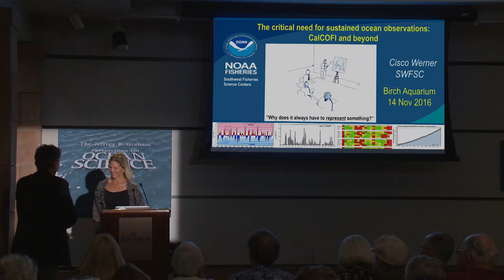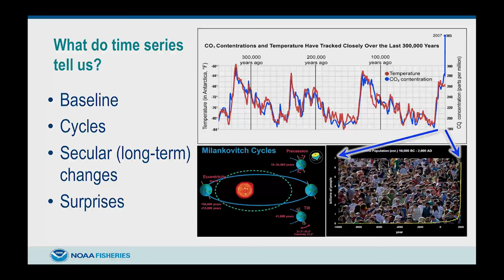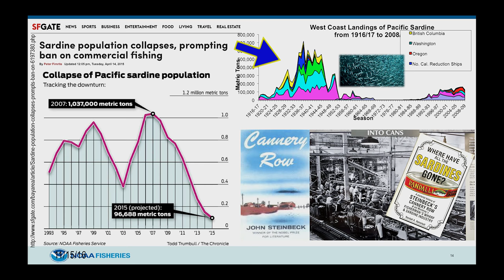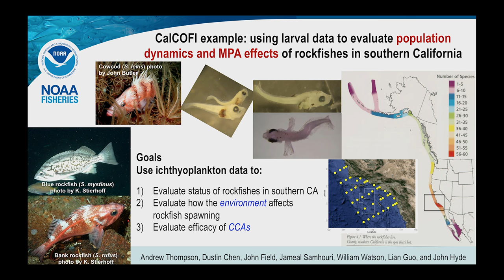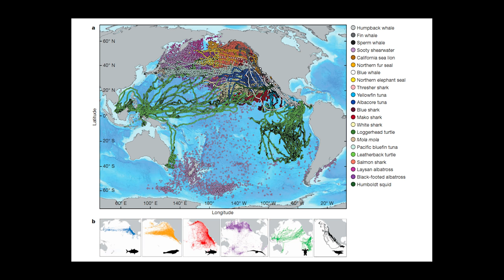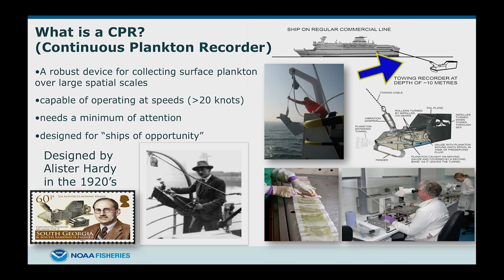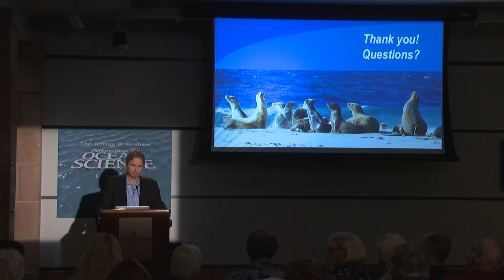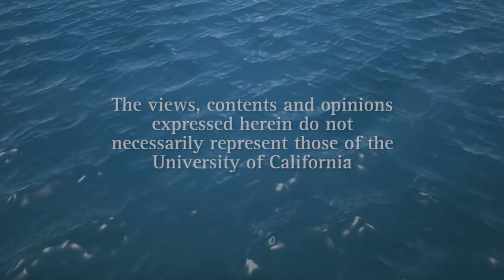The Critical Need for Sustained Ocean Observations: CalCOFI and Beyond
Long term, sustained ocean observations provide scientists with much needed insight into natural and human induced changes in the world ocean. Join NOAA’s Southwest Fisheries Science Center Director Francisco Werner as he provides a broad perspective on ocean observing and its scientific value and application, as well as a close up look at the important monitoring effort in our own coastal ocean, the California Cooperative Oceanic Fisheries Investigations. Recorded on 11/14/2016. Series: "Jeffrey B. Graham Perspectives on Ocean Science Lecture Series" [1/2017] [Science] [Show ID: 31443]